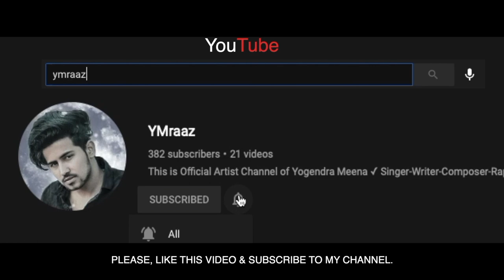YMraaz - TSUNAMI (Freeverse Feast) | Prod. Oye VVK | (OFFICIAL MUSIC VIDEO)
Artist - YMraaz
Lyricist - YMraaz
Editor - YMraaz
Mixed & Master - YMraaz
Video Director - YMraaz
Music Prod. - Oye VVK

Stay Tune!